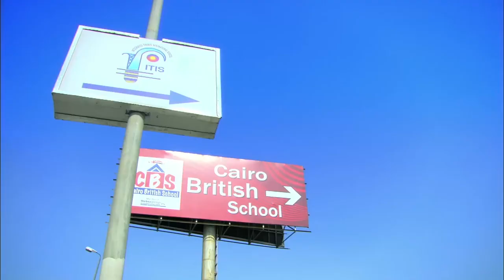هتموت ضحك مع رد فعل الراجل المصري لما يلاقي مراته عامله نيولوك جديد 😍🤣